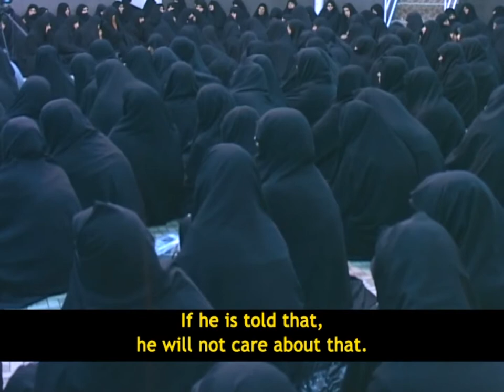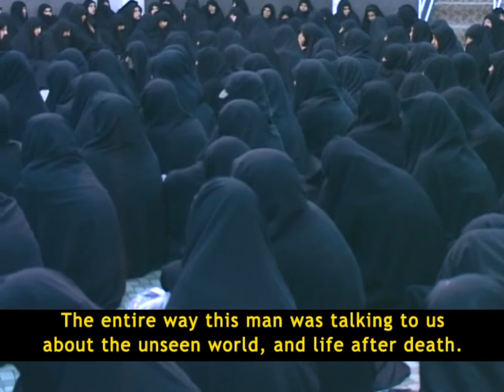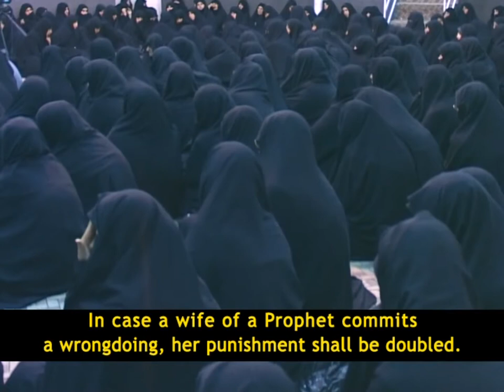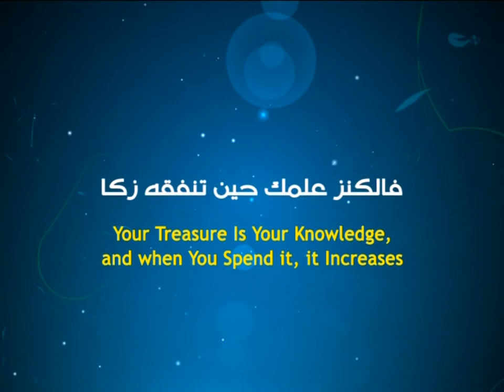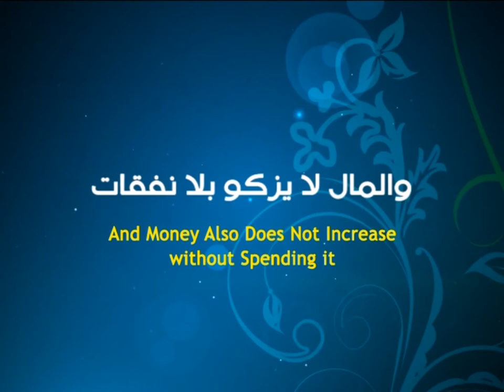Gleaming Words - Asceticism and its Effects - Ayatollah Sayed Mohammad Redha Shirazi